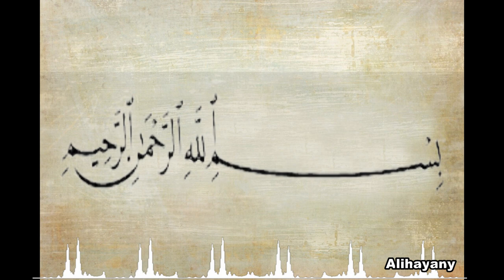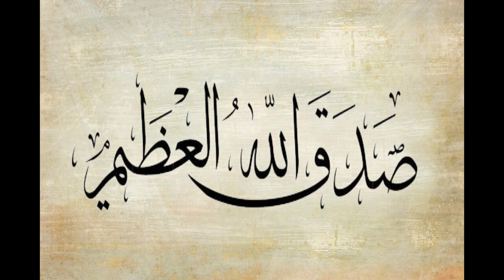القران الكريم سورة عبس القارئ زيد الزبيدي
تعليم الفرنسية بصورة مبسطة apprendre le français